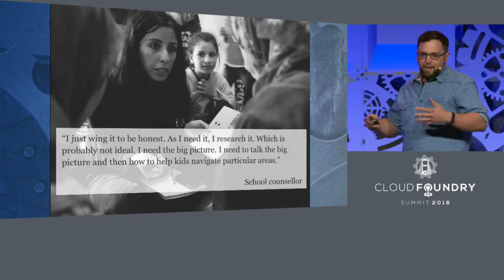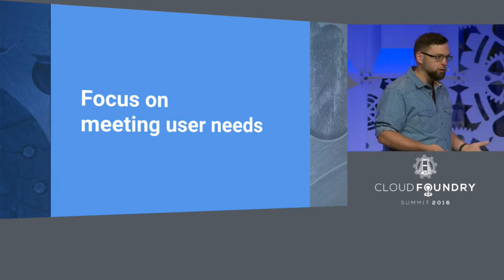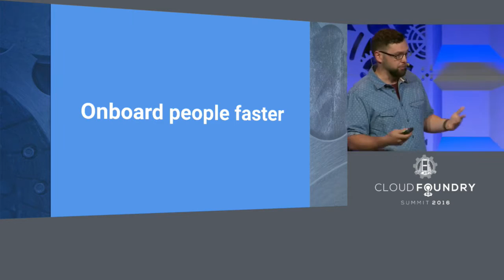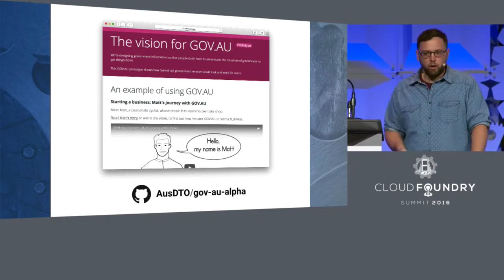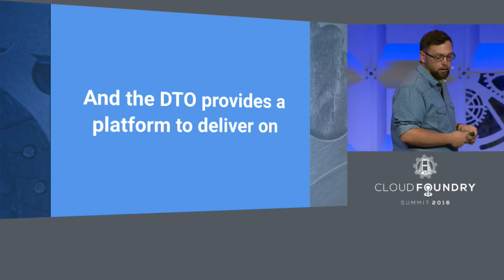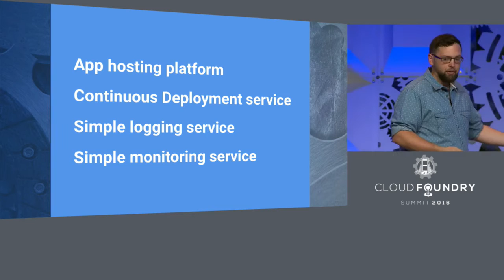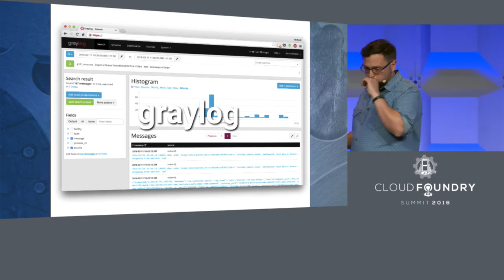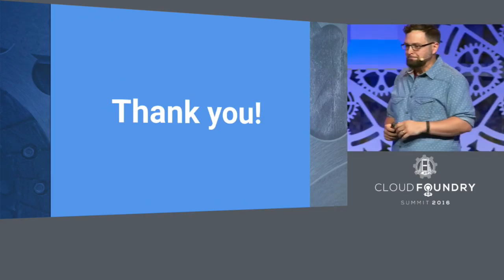Keynote: Delivering Simpler, Clearer, Faster Government Services - Lindsay Holmwood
Keynote: Delivering Simpler, Clearer, Faster Government Services with Cloud Foundry - Lindsay Holmwood, Head of Development, Australian Government Digital Transformation Office

Nobody interacts with government because they want to - they interact with government because they have to, and most people come away from online interactions feeling more confused than when they started.

That's why the Digital Transformation Office was created in 2015 – to change the way Australian governments deliver services, by relentlessly focusing all delivery activities on user needs, and modernising technical delivery methods.

Cloud Foundry is at the core of this technical modernisation, with the DTO providing a Cloud Foundry-based delivery platform to government for building new services. Every team gets a CD pipeline, centralised monitoring and logging, and an app runtime – driving a culture change through tools.

In this talk we'll learn about the problems with the traditional approach to digital service delivery in government, what opportunities Cloud Foundry creates for architecting the delivery of user-focused services, and how Cloud Foundry enables the DTO to help government deliver simpler, clearer, faster public services.

Lindsay Holmwood
Australian Government Digital Transformation Office
Head of Development
Australia
Lindsay Holmwood is a engineering manager living in the Australian Blue Mountains. Lindsay works at the Australian Government’s Digital Transformation Office, building clearer, simpler, and faster public services . A long-time contributor to the open source and DevOps communities, he authored cucumber-nagios, Visage, and Flapjack, and has run the Sydney DevOps meetup the past six years.Lindsay speaks internationally about both the cultural and technical side of DevOps, covering Just Culture, complexity, cognitive biases, and monitoring tools. He also won third place at the 1996 Sydney Royal Easter Show LEGO building competition.